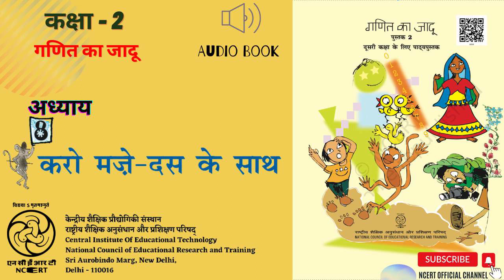Lesson - 8 - Karo Maze Das Ke Sath/अध्याय 8 - करो मज़े दस के साथ